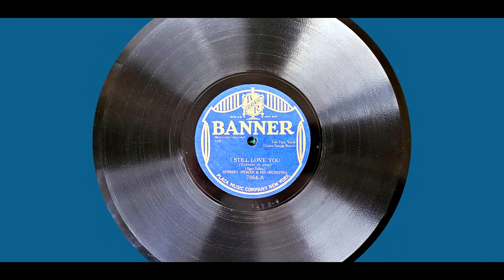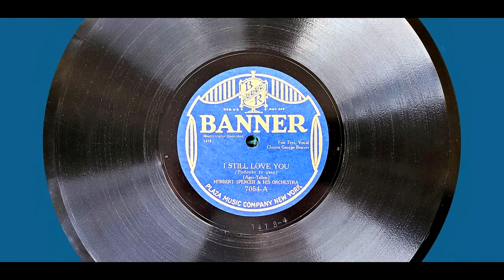"I Still Love You" Herbert Spencer and His Orchestra 1928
Recorded in New York, March 9, 1928.  Vocal chorus by Irving Kaufman.
Personnel as listed in Johnson & Shirley Dance Bands: Herbert Spencer-ts-Director, Leo McConville-Fuzzy Farrar-t, ?Tb, Arnold Brilhart-as-o, ?2vn, ?p, Carl Kress-g, Hank Stern-bb, Chauncey Morehouse-d-chimes.
This is likely The Dorsey Brothers Orchestra without the Dorsey Brothers.